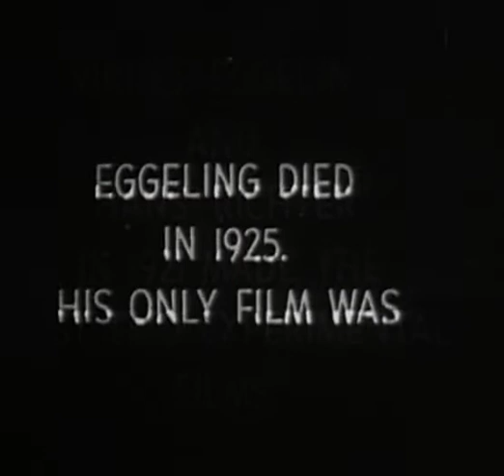Viking Eggeling, Diagonal Symphony HD, Sweden, 1921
This is an old footage🎥 of art in Sweden in 1921, remastered from internet public domain archives.

1921 Viking Eggeling, Diagonal Symphony